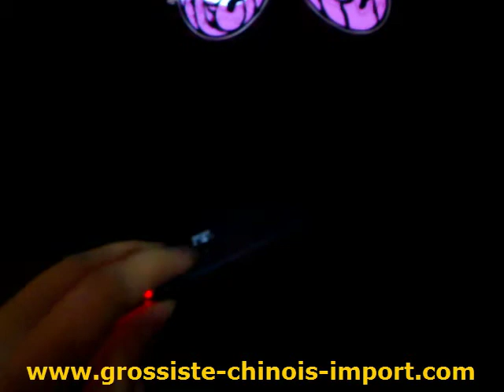T-shirt led lumineux avec logo anime.mp4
Démonstration du T-Shirt lumineux avec logo animé. Activation par la voix ou par la musique. Produit en vente en direct de Chine